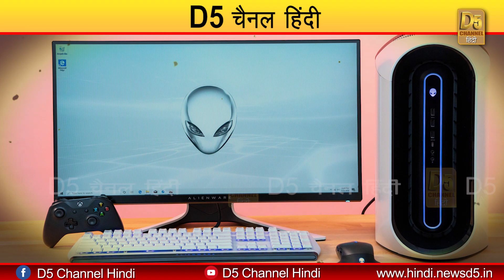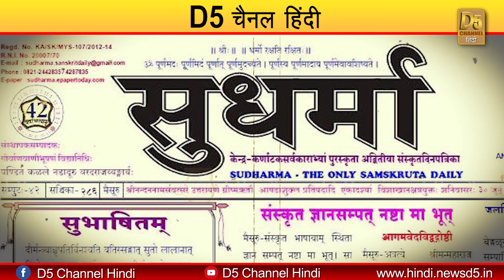संस्कृत के बारे में यह तथ्य जान कर आप हो जायेगें हैरान